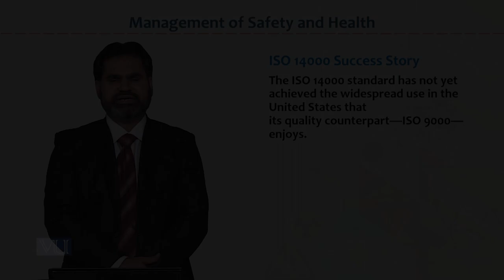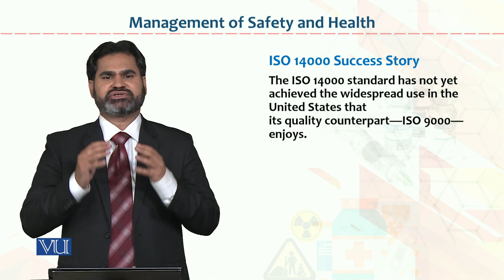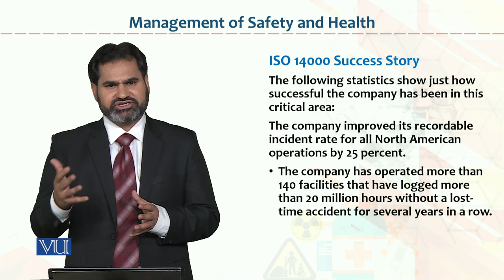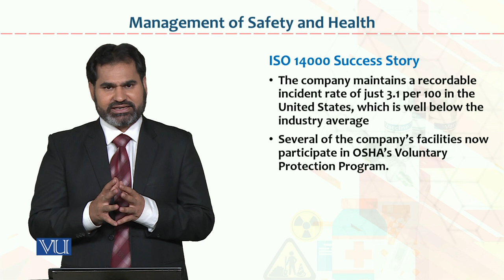HRM733_Topic129 | Occupational Health & Safety